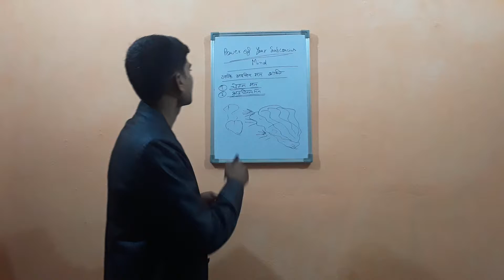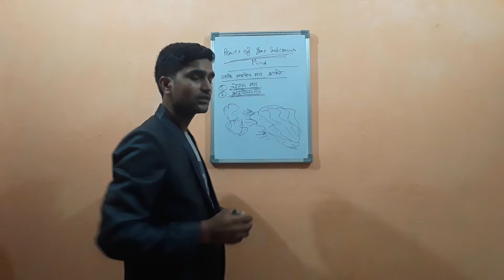#100% Power Of Your Subconscious Mind|| आपके अवचेतन मन की शक्ति || आप जो चाहते है 100% वो सब मिलेगा।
दोस्तों नमस्कार,

मैं उम्मीद करता हूँ कि आपको ये वीडियो पसंद आई होगीं । और comment जरूर करें।

धन्यवाद!